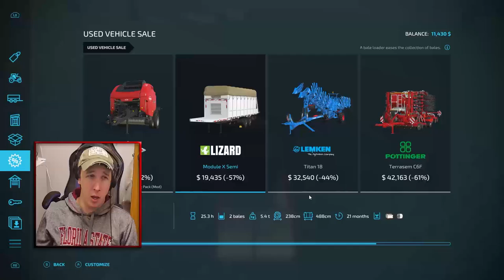The Grind Sets In - $500000 debt - No Mans Land - Farming Simulator 2022 Ep 7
We have discontinued this series for a better one!

We started HALF A MILLION DOLLARS in debt here on No Mans Land in Farming Simulator 2022!

The Grind has been real since we started out and hasn't even let up in the slightest! During the time we have spent on No Mans Land already, we have stacked up no additional debt or finances for that matter. This is Episode 7